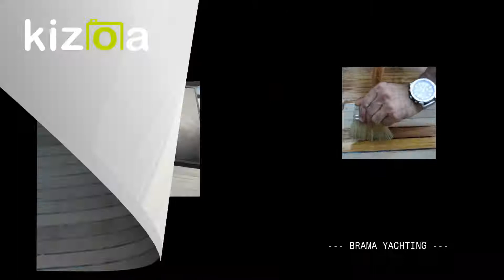YENİ TESLİMAT SUCCESS 29 - İÇ MEKAN GÖRSELLERİ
ANTALYA'DAN MURAT BEY VE AİLESİNE SAĞLIKLI GÜNLERDE KULLANMALARINI DİLERİZ